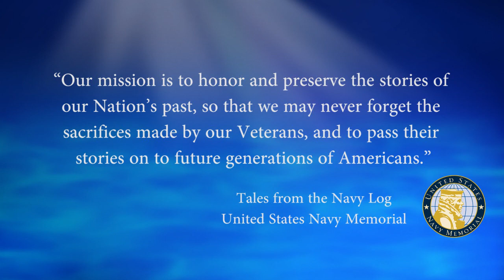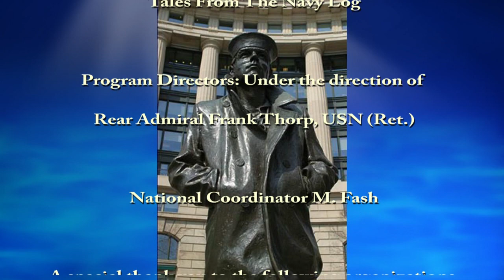USNM Interview of John Benton Part Seven The USS John F. Kennedy Med & North Atlantic Cruises